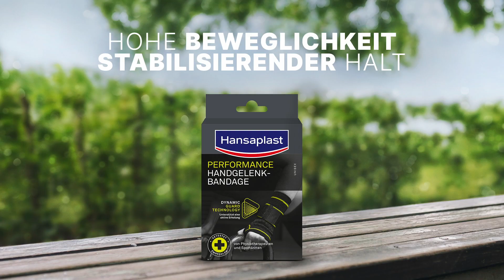Performance Handgelenk-Bandage richtig anlegen | Hansaplast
Im Video zeigen wir dir, wie man die Hansaplast Performance Handgelenk-Bandage richtig anlegt:

1. Schritt: Handgelenk-Bandage über das Handgelenk ziehen & Daumen durch die Daumenöffnung führen
2. Schritt: Polster an der Gelenk-Außenseite positionieren
3. Schritt: Das zusätzliche Stützband für den individuell gewünschten Halt einstellen

Die Performance Handgelenk-Bandage unterstützt beim Sport und bei Schmerzen oder nach Verletzungen.

Schmerzen im Handgelenk können auf eine Sehnenscheidenentzündung deuten. Erfahre mehr darüber, wie du eine Sehnenscheidenentzündung im Handgelenk behandeln kannst

Zum Schutz vor weiteren Verletzungen kann die Hansaplast Protective Handgelenk-Bandage eingesetzt werden

Woher kommen Schmerzen im Handgelenk und was kannst du dagegen tun? In unserem Artikel erfährst du mehr